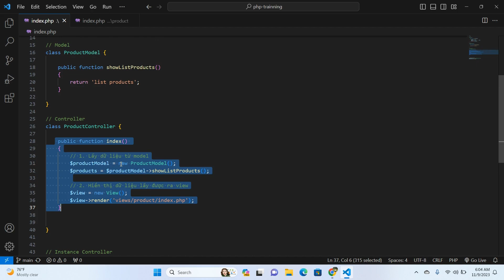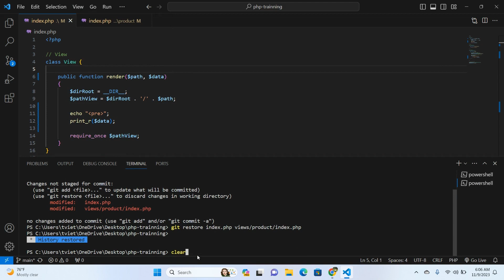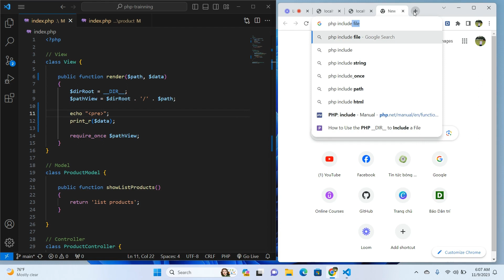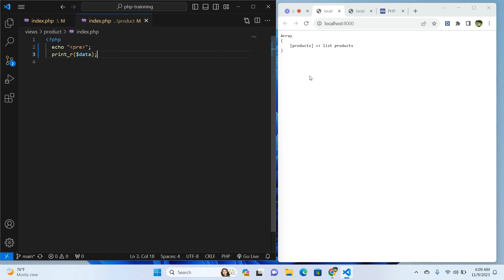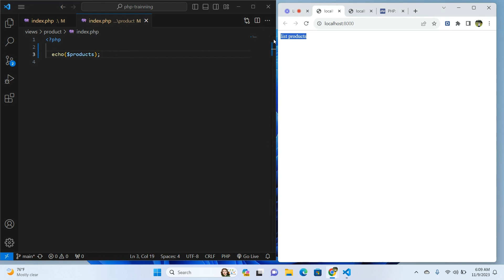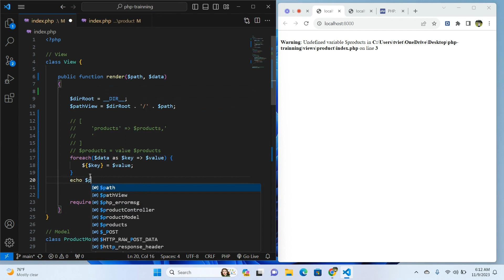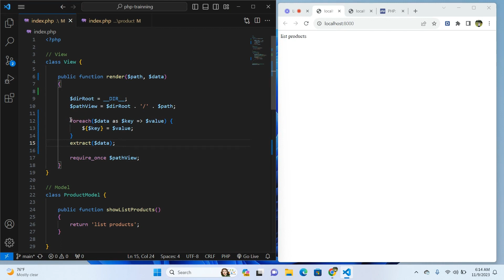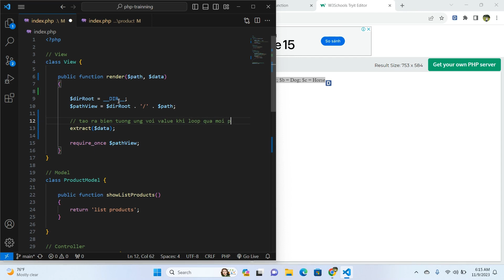5. KHÓA HỌC LEVEL UP SENIOR VÀ TECHLEAD - Truyền Data Từ Controller Sang View